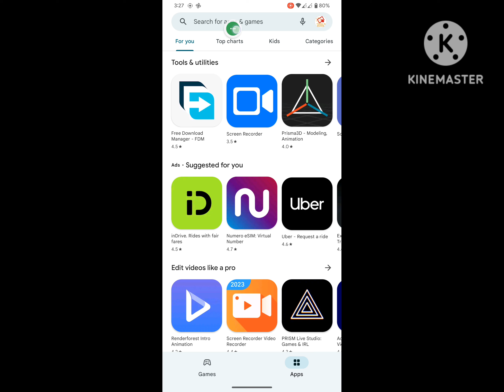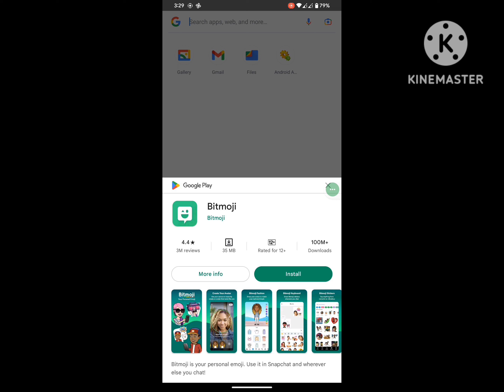How To FIX Missing Emojis On Android 2023 | emojis not showing on keyboard android